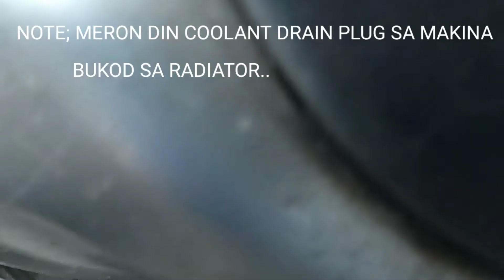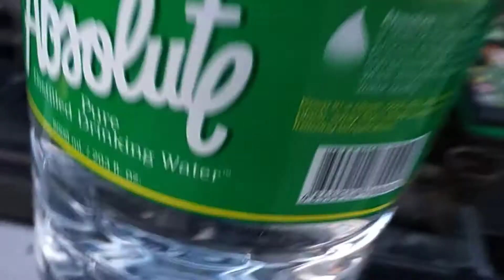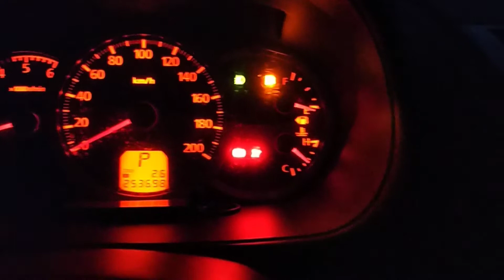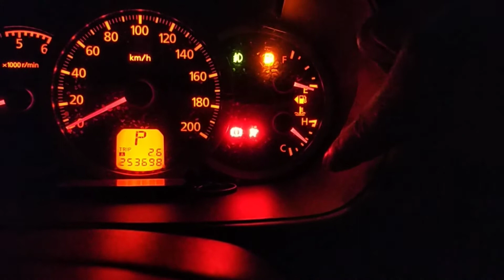HOW TO FLUSH RADIATOR |MONTERO SPORT| PARA IWAS TIRIK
FLUSHING RADIATOR; NAPAKAHALAGA MAALAGAAN NATIN ANG ATIN RADIATOR, PARA MAIWASAN ANG PAGKASIRA NG ATING MAKINA, MAHALAGANG, GUMAMIT TAYO NG TAMANG CHEMICAL PARA SA FLUSHING. PARA MATIYAK NATIN NA MAAYOS AT MALINIS ANG LOOB NG ATING COOLING SYSTEM, dahil nkasalalay ang buhay ng ating makina sa maayos na daloy ng cooling system..